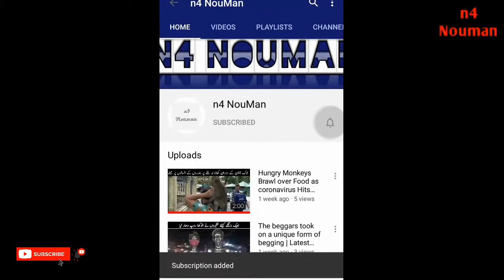Top 3 Inventions In 2020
Asslam O Alaikum Dosto Ap Dekh Rhy Ho n4 NouMan Dosto Aj ki Is Video Me Mai apko 3 Inventions K Bare Me Btane Wala Hon Video Bina skip Kiye full Dekhen Start Krty Hain Video ko